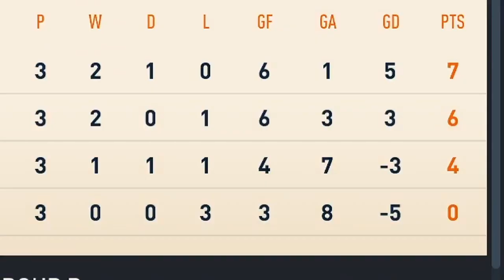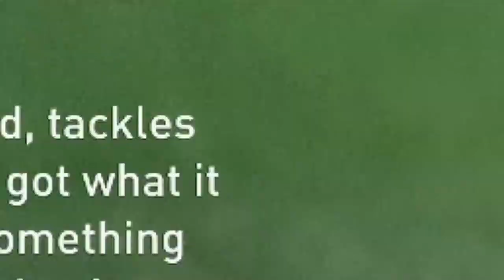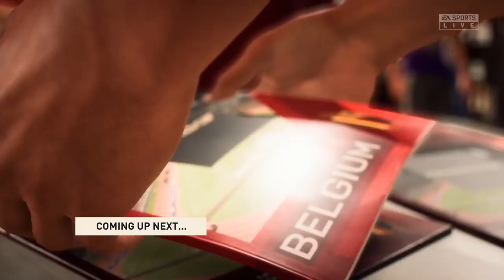WORLD CUP GOLDEN BOOT ?!!  FIFA 23 PLAYER CAREER MODE #10